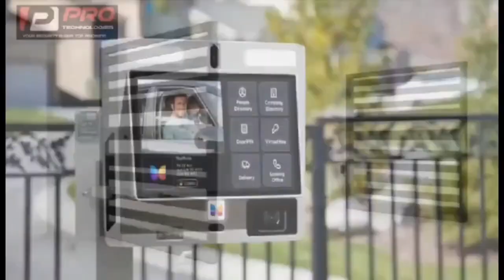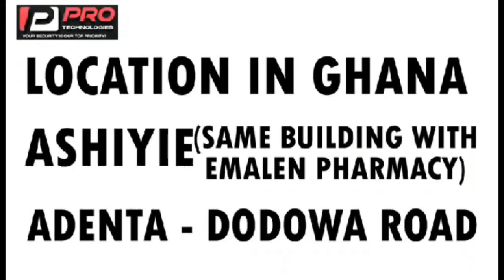fear of your siblings more than anyone, man advices hmm